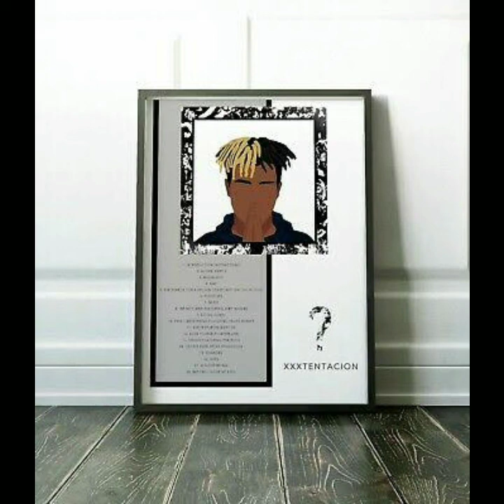mohamed sobhy - Zelzal | محمد صبحى- زلزال -(officail music video)